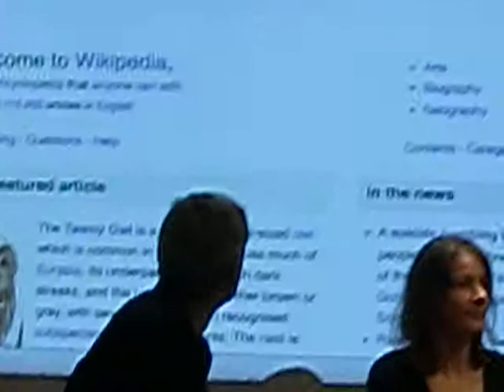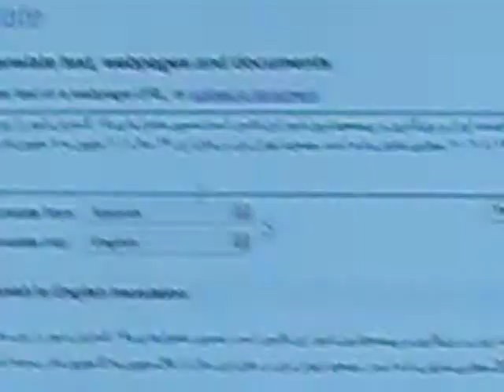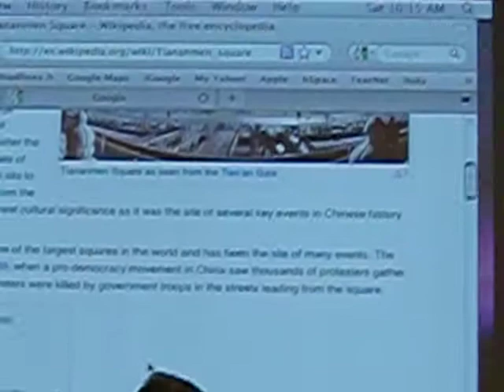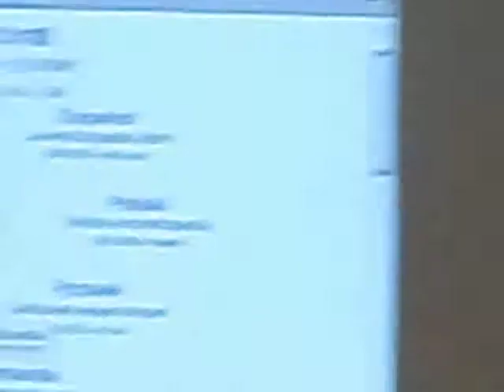Jimmy Wales.AVI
2009/12/04 The Future Forum @UC Berkeley